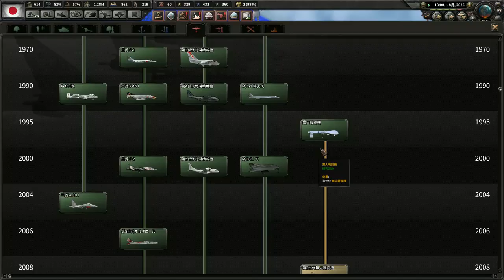▼ [ ハーツ オブ アイアン4 現代mod 日本] 第22話 「兵站確保」 先の大戦の戦訓を活かせない日本。。。